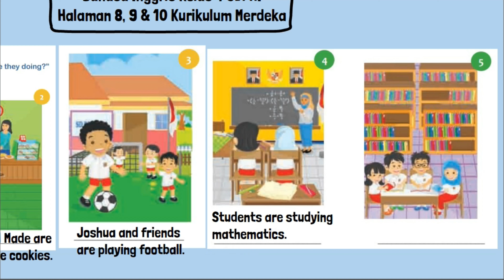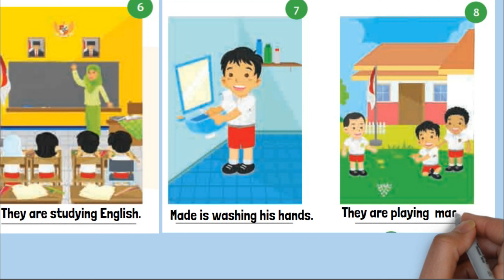Bahasa Inggris Kelas 4 Halaman 8 9 10 Kurikulum Merdeka Listen and Write Cici Is Eating In The Cante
Kunci Jawaban Bahasa Inggris Kelas 4 Halaman 8 9 10 Kurikulum Merdeka Belajar Listen and Write Cici is eating in the canteen?